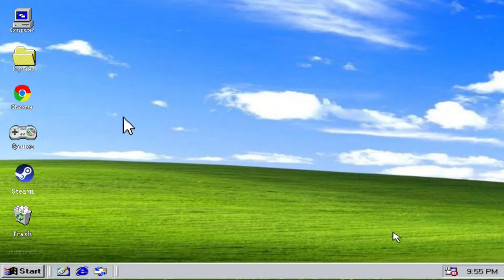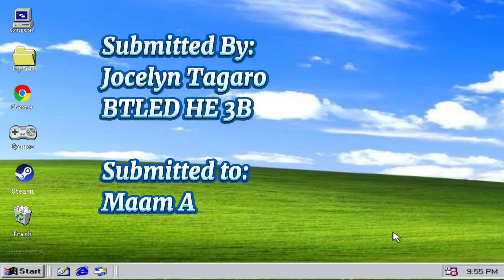HE327 Hand Spa Massage Techniques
Submitted to: Maam Anna Mae Lagunero